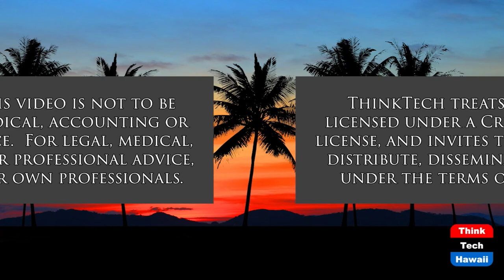A Look Ahead for 2022 (It's Time for Responsible Change)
Challenges, Choices and Changes for 2022.  The host for this show is Chuck Crumpton.  The guests are Benjamin Davis and Jeffrey Portnoy.

Challenges, choices and changes ahead in 2022.